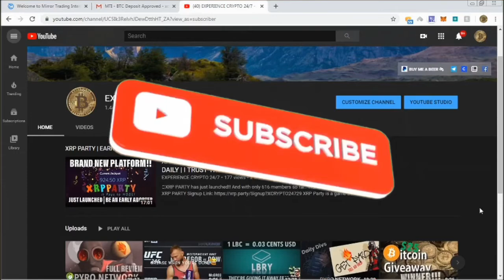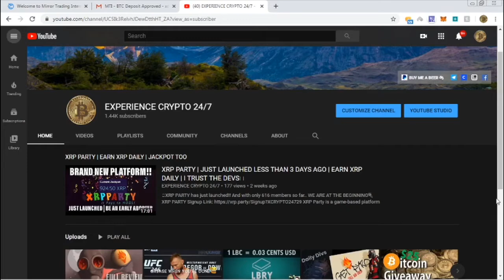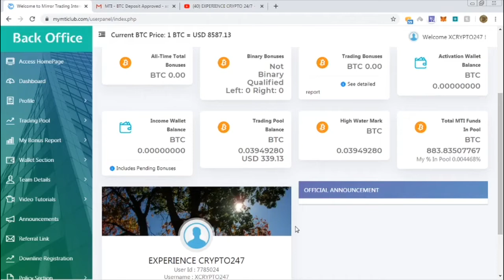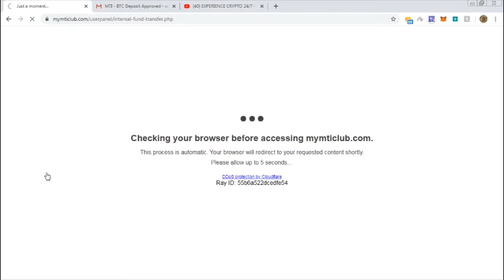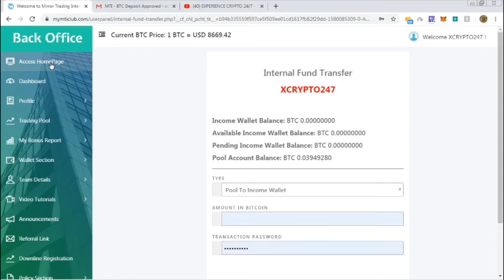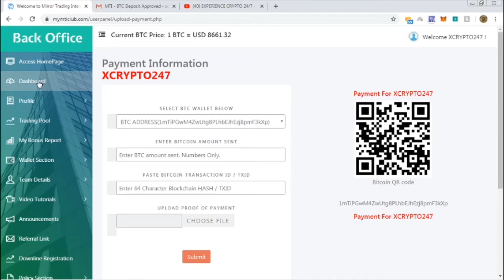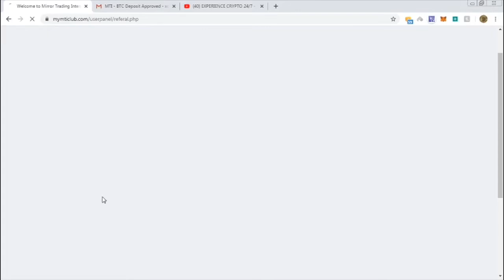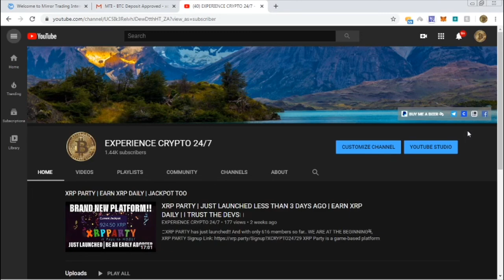MIRROR TRADING INTERNATIONAL | WITHDRAW YOUR CAPITAL WHENEVER YOU LIKE!! | NO FEES - PERIOD!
Mirror Trading International
Grow your BTC w/ Forex Trading
Control YOUR money ALWAYS!!

🗣Check out what others are saying on the MTI Facebook page.

YOUR CAPITAL IS NEVER LOCKED UP!! Withdraw whenever you want👍🏽

Founded by Johann Steynberg in April 2019 Mirror Trading International (Pty) Ltd is a registered company in South Africa situated at 341 Beyers Naude Street, Windsor Park, Johannesburg, Gauteng, offering investors the opportunity to invest in Forex Trading with bitcoin as the account base currency.

FXChoice is MTI’s broker. FXChoice is an offshore CFD Forex broker, which is owned by FX Choice Limited.

They are officially located at: Corner Hutson & Eyre Street, Blake Building, Suite 302, Belize City, Belize.

FXChoice provides MTI and other forex trading clients world-wide a platform to trade the markets.

✅Be SURE to follow me on LBRY and create an account where you can EARN $100s in LBC valued at $0.03 per coin, just for watchin' creator🤯 content!

₿🤑 COINBASE:
$10 FREE Bitcoin when you sign up & deposit at least $100 of digital currency:

OR CONVERT YOUR CRYPTO EASILY HERE👇🏽

bitcoin,
bitcoin price,
bitcoin wallet,
bitcoin mining,
bitcoin miner,
bitcoin stock,
bitcoin news,
bitcoin cash,
bitcoin address,
bitcoin atm near me,
bitcoin address lookup,
bitcoin app,
bitcoin atms,
bitcoin atm locations,
bitcoin account,
bitcoin auto faucet,
bitcoin ben youtube,
bitcoin blockchain,
bitcoin ben,
bitcoin billionaire,
bitcoin block explorer,
bitcoin buy,
bitcoin black,
bitcoin brokers,
bitcoin chart,
bitcoin core,
bitcoin calculator,
bitcoin converter,
bitcoin cnbc,
bitcoin conversion,
bitcoin cost,
bitcoin dominance,
bitcoin dust,
bitcoin debit card,
bitcoin dat file,
bitcoin definition,
bitcoin difficulty,
bitcoin drops,
bitcoin discord,
bitcoin exchange,
bitcoin etf,
bitcoin explorer,
bitcoin etf funds,
bitcoin era
bitcoin earn,
bitcoin easy,
bitcoin escrow,
bitcoin faucet,
bitcoin forks,
bitcoin for dummies,
bitcoin forums,
bitcoin farm,
bitcoin fees,
bitcoin future,
bitcoin fear and greed index,
bitcoin gold,
bitcoin games,
bitcoin generator,
bitcoin gambling,
bitcoin gift card,
bitcoin gpu mining,
bitcoin guru,
bitcoin gemini,
bitcoin halving,
bitcoin hashrate,
bitcoin history,
bitcoin historical prices,
bitcoin halvening,
bitcoin highest price,
bitcoin hack,
bitcoin highest value,
bitcoin investment,
bitcoin investing,
bitcoin irs,
bitcoin iran,
bitcoin index
bitcoin inventor,
bitcoin install,
bitcoin in 2008,
bitcoin jet,
bitcoin job scam,
bitcoin j,
bitcoin job,
bitcoin jpg,
bitcoin jews,
bitcoin jar,
bitcoin join,
bitcoin kurs,
bitcoin kiosks,
bitcoin kaufen anleitung,
bitcoin kaufen,
bitcoin k,
bitcoin kursverlauf,
bitcoin kbc,
bitcoin live price,
bitcoin login,
bitcoin ledger,
bitcoin loader
bitcoin lending,
bitcoin loan,
bitcoin logos,
bitcoin liberty,
bitcoin market reddit
bitcoin magazine,
bitcoin news today,
bitcoin no deposit bonus,
bitcoin non profit,
bitcoin not working,
bitcoin north carolina,
bitcoin news today 2019,
bitcoin n,
bitcoin options,
bitcoin online,
bitcoin online miner,